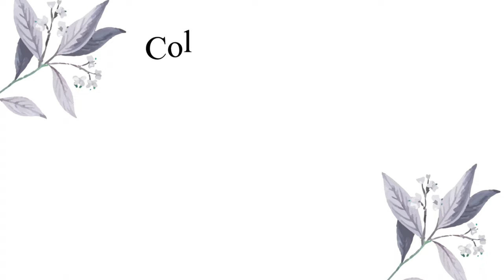Uni diaries S2 Ep.1 🌸| University move-in vlog | organising | unpacking |South African YouTuber🇿🇦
Hi guys💗
Welcome to Uni diaries  season 2 🌸 today’s video is episode 1 . I hope you guys enjoy

Heavenly Father ,
I come to you from the depths of my heart,realising  i have sinned. I repent of my sins and confess with my mouth that Jesus Christ is the Son of God and died on the cross forme and my sins. I believe that you raised him from the dead. Lord Jesus, come into my heart  and live in menow. I receive  your Holy Spirit as my Comforter to help me obey you, and do your will. Its in Jesus name that i believe and receive the things prayed this day

Amen🙏🏾

“God saved you by his grace when you believed. And you can’t take credit for this; it is a gift from God.”

All music uses in this video does not belong to me.

FAQ
Name: Vhutshilo Netshisaulu
Age: 18
Birthday:03 May
What do I film with: iPhone 14
Where do I come from: Pretoria
What do I use to edit : CapCut